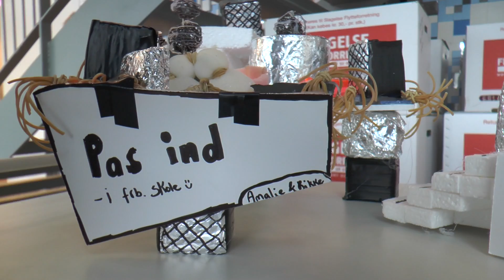1533 Indvielse af Frederiksberg Skole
Vi var i Sorø, da der var indvielse af Frederiksberg Skole.